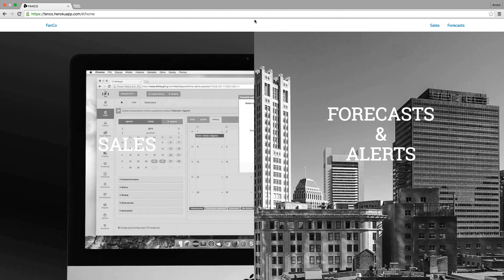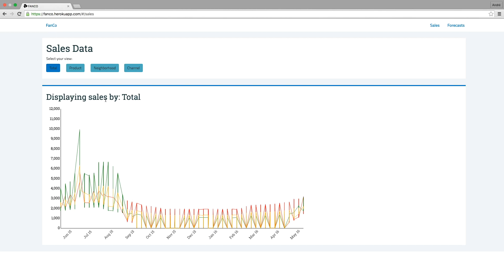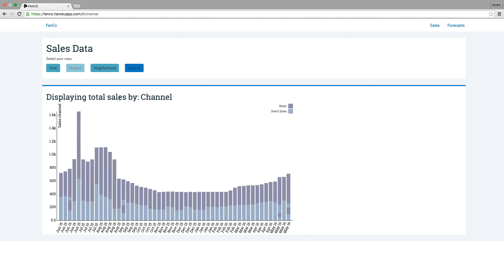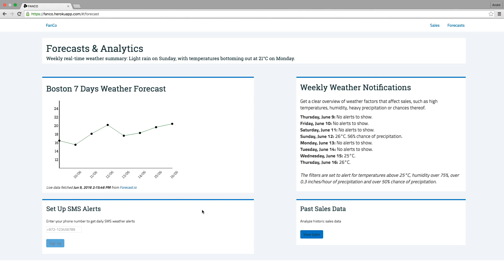Elevation Academy Coding Bootcamp Final Project - FanCo, project given by IBM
Project by Rony Rosenberg, Leonid Spivak, and Andre Elmoznino